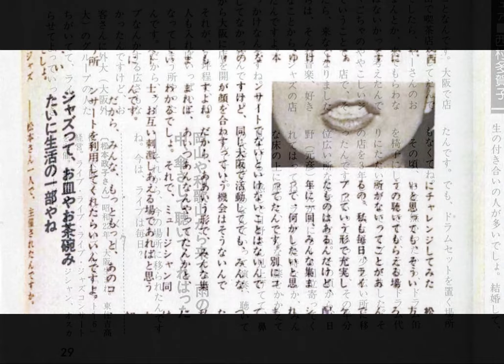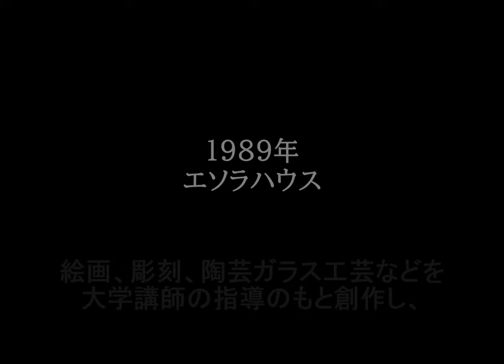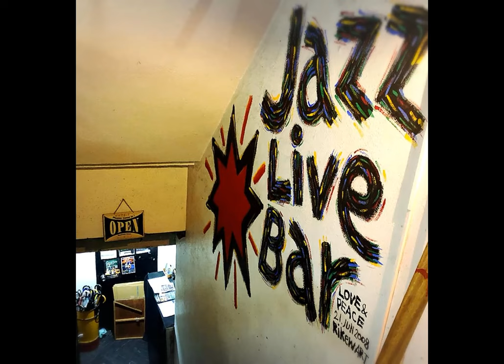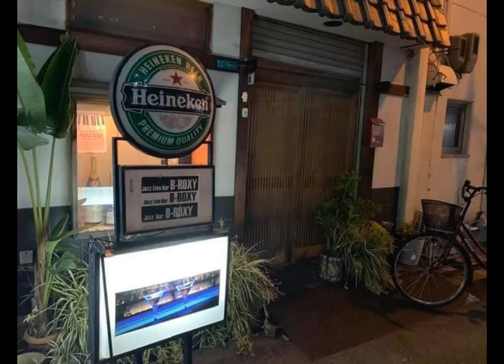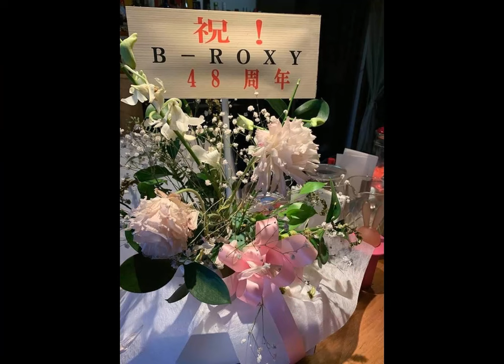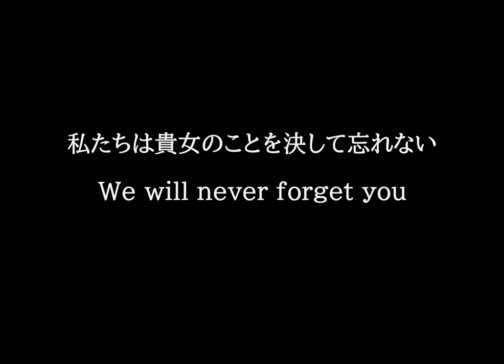B-Roxy 松本政子ママ memorial photographs movieありがとうthanks with all of my hart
大阪のJazzシーンを盛り立て続けてくれた松本政子オーナーの追悼フォトムービーです。
彼女は
2024年11月18日午前8時半、自宅でお医者の看取りのもと、旅立たれました。

2024/3/24の追悼会用にムービーを制作しました。

Jazzトランぺッター日野皓正さんからもお悔やみコメントをいただき
動画に挿入しています。

和歌山の喫茶店から始まって、48年の歴史。
1972〜1979 相生橋Loft-6
1980〜1987 日本橋Loft-6
1989 エソラハウス
1990年〜1998年 弁天埠頭 B-Roxy
1999年〜2004年 湊町 B-Roxy
2005年〜2018年日本橋 B-Roxy
2019年〜2020年桜川B-Roxy

凝ったスーパーなどは入れておりませんが
激動の人生は映画のように、、、音楽もママが好きな
オスカー・ピーターソンのものを中心に

Days wine and roses
you look to me
Every time we say goodby

猫が好きだったママに合わせた
Cat walk マル・ウォルドロン
Calli'n All cats　ルー・ドナルドソン

激動の人生に合わせた
Lush Life　ジョン・コルトレーン

映画
『幸せはシャンソニア劇場 PARIS36』から
En TRAVAUX

映画
『グラディエーター』から
the Battle 、Honor him

をサウンド挿入しています。

皆の心に永遠に残ります。ありがとう松子政子ママ。

廣田昌世の動画はなかなか途切れがちですが、
ドラゴンまさよちゃんネル

This is a photo movie in memory of owner Masako Matsumoto, who continued to liven up Osaka's Jazz scene.
She passed away at 8:30 a.m. on November 18, 2024 at her home under the care of doctors.
She made a movie for her memorial service on March 24, 2024.
We also received a condolence comment from Jazz trumpeter Terumasa Hino.
Inserted into the video.
48 years of history, starting from a coffee shop in Wakayama.
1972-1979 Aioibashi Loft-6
1980〜1987 Nihonbashi Loft-6
1989 Esora House
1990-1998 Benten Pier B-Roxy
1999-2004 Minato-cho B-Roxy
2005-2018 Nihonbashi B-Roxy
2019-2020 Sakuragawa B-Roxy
I do not include fancy supermarkets etc.
Her turbulent life is like a movie... She also likes music.
Focusing on Oscar Peterson's stuff
Tailored to my mom who loved cats
Cat walk/ Mal Waldron
Calli'n All cats/ Lou Donaldson
Tailored to a turbulent life
Lush Life /John Coltrane
movie
From “ PARIS36”/En TRAVAUX
movie
From "Gladiator"/the battle, honor him
Inserting the music.
It will remain in everyone's heart forever. Thank you,Masako Mastumoto
Masayo Hirota's movie is only occasionally updated, but
Dragon Masayo Channel